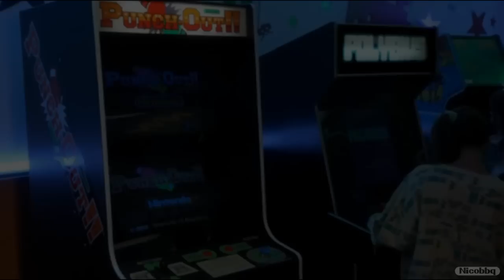Polybius : The Government Experiment - Spooky Mindblows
The scariest thing in this episode is my German accent.